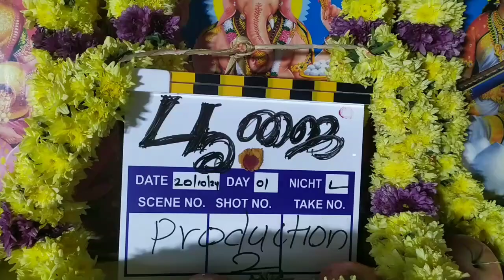poojaiநடிகர் கிருஷ்ணா நடிக்கும் படத்தின் பூஜை சென்னை வடபழனி பிரசாத் லேப் தியேட்டரில் நடைபெற்றது.